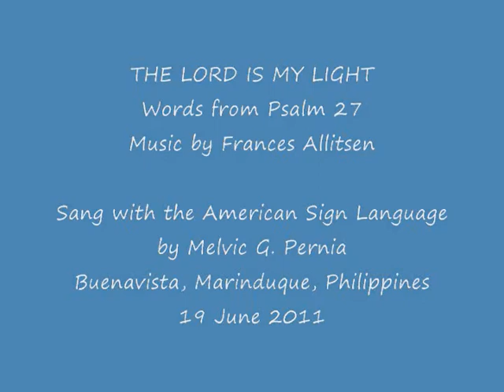The Lord is My Light with sign language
Words from Psalms 27

The Lord is my light and my salvation. Whom, then shall I fear?
The Lord is the strength of my life. Of whom then shall I be afraid?
Though a host of men were laid against me, yet shall not my heart be afraid;
And tho' there rose up war against me, yet will I put my trust in Him.
For in the time of trouble, He shall hide me in His tabernacle.
Yea, in the secret places of His dwelling shall He hide me,
And set me up upon a rock of stone.